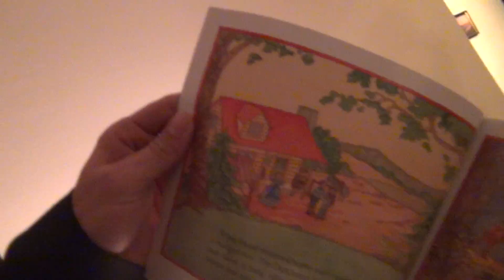Enter the Riffle Home